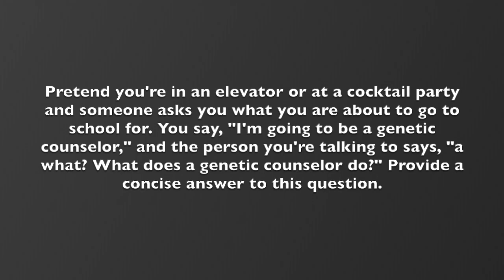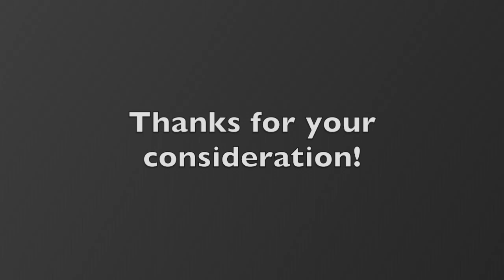Bay Path University's Genetic Counseling Program Admissions Video -- Jennifer Fuchs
Jennifer Fuchs's admissions video answering prompts put forward by the Genetic Counseling Program at Bay Path University.